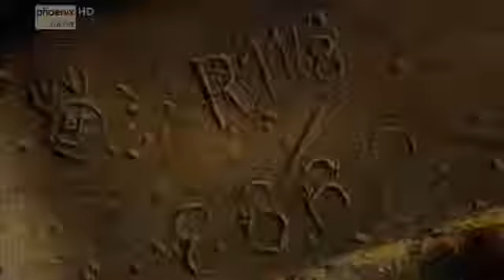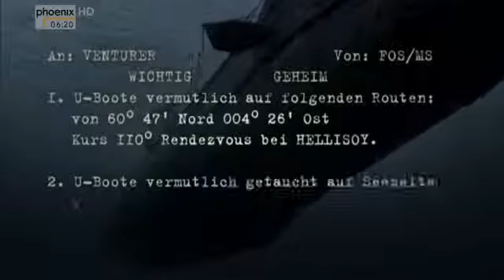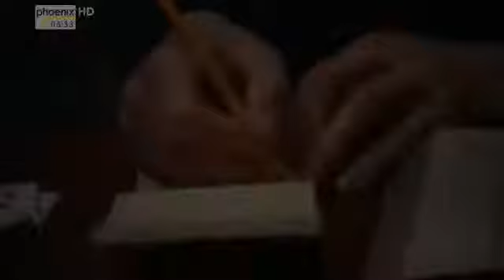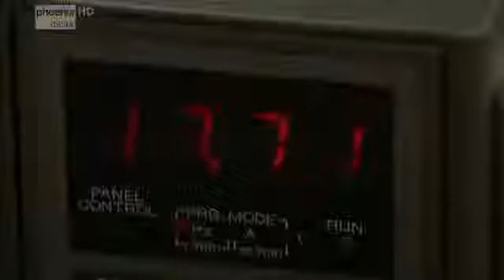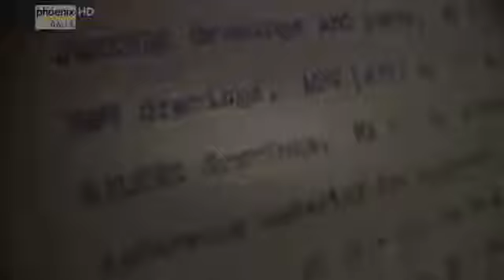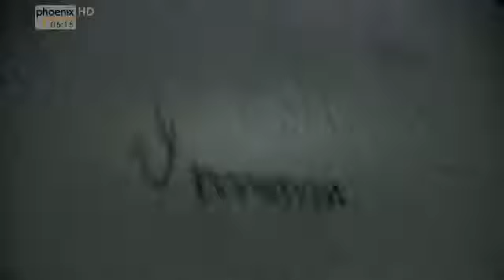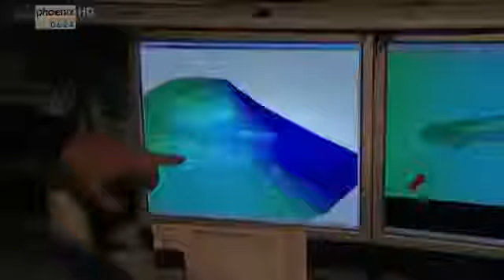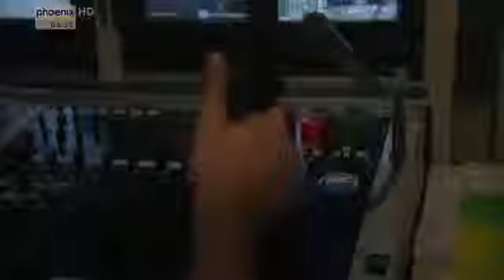✪✪ Operation Caesar - Jagd auf U-864 [HD, Doku] ✪✪